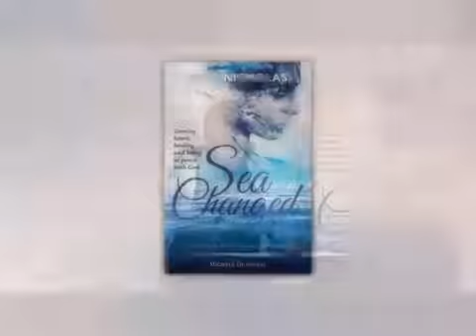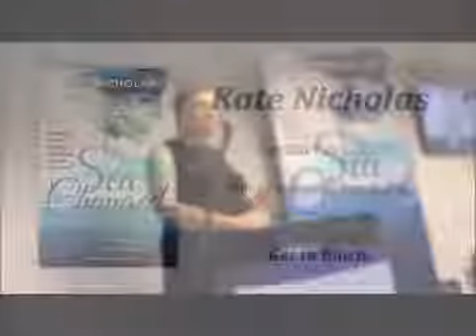Kate Nicholas - Inspirational Christian Speaker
Clips of Kate Nicholas speaking about her best-selling book Sea Changed, her unconventional faith journey and her miraculous healing from stage IV cancer.